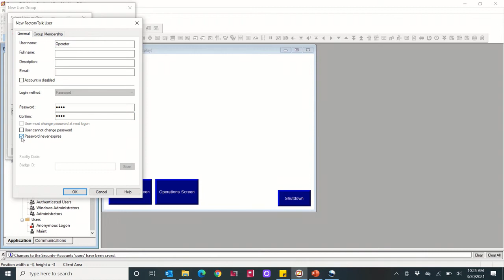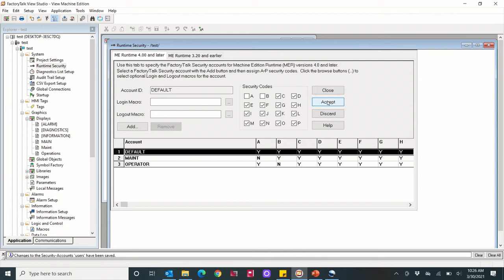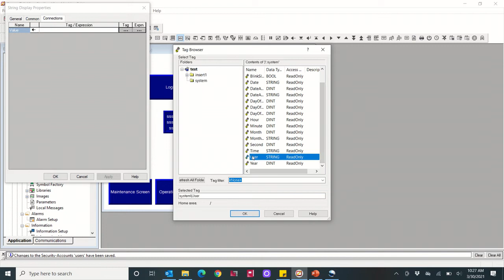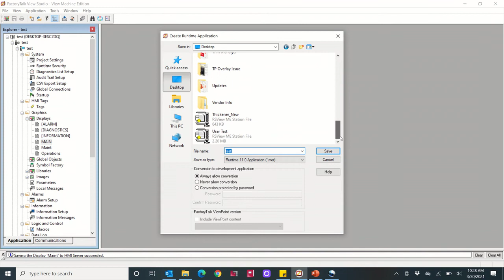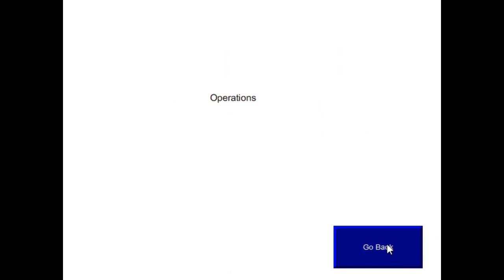Configuring Panelview User Security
How to configure users and and groups in a Panelview Plus application